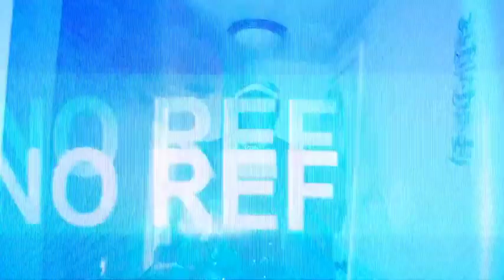PBG Kemo - Fresh Outta Prison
Follow @PBGKemo On Twitter & Instagram